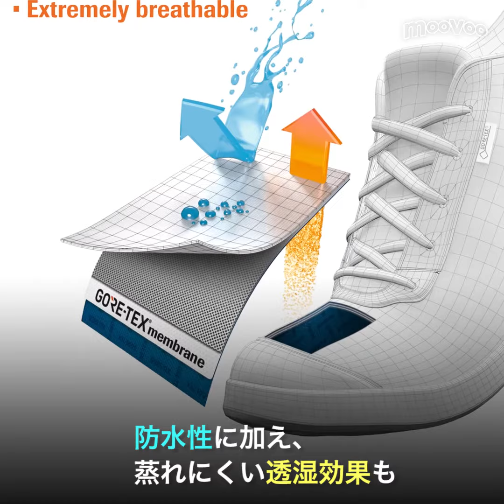革靴なのに防水機能！ゴアテックス搭載のmadrasシューズの実力を検証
moovoo(ムーブー)では、厳選アイテムやライフスタイル情報を毎日動画で配信しています。

週１回ヒット記事をお届けするLINEアカウントを始めました。